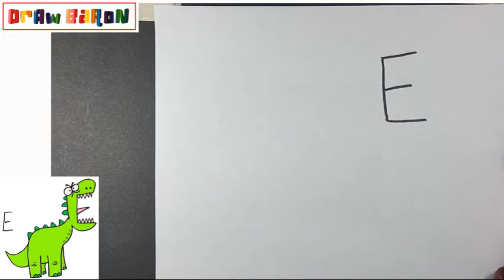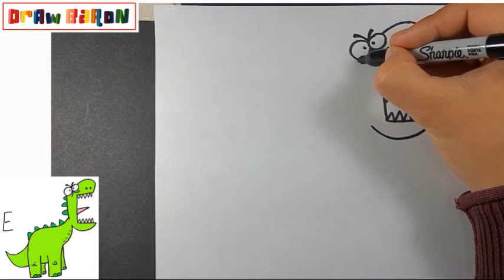How to draw easily a DINOSAUR FROM THE LETTER E Step by Step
DrawBaron

Како цртати
ho hohela joang
ڪئين ٺاهيو
வரைவது எப்படி
jak kreslit
ఎలా గీయాలి
nasıl çizilir
як намалювати
indlela yokudweba
indlela ukudweba
እንዴት እንደሚሳል
كيف ترسم
Ինչպես նկարել
necə çəkmək
nola marraztu
কিভাবে আকে
як маляваць
kako crtati
как да рисувам
ಹೇಗೆ ಸೆಳೆಯುವುದು
com dibuixar
сурет салу
sa unsa nga paagi aron sa pagkalos
mmene kudzatunga
如何画
如何畫
nzira yekukwevera
කොහොමද අඳින්නේ
그리는 방법
kako nacrtati
çawa bikujin
hvordan man tegner
ako kresliť
kako narisati
Kiel desegni
kuidas joonistada
Paano Gumuhit
kuinka piirtää
como deseñar
sut i dynnu
როგორ დავხატოთ
איך לצייר
hogyan rajzolj
esi ise
ווי צו ציען
cara menggambar
描く方法
cara nggambar
របៀបគូរ
ວິທີການແຕ້ມ
duci
kā zīmēt
kaip piešti
wéi zeechnen
како да црташ
എങ്ങനെ വരയ്ക്കണം
kif tfassal
me pehea ki te utu
कसे काढावे
хэрхэн зурах
څنګه رسم
چطوری طراحی کنیم
jak narysować
ਕਿਵੇਂ ਖਿੱਚਣਾ ਹੈ
кантип тартат
cum să atragă
как нарисовать